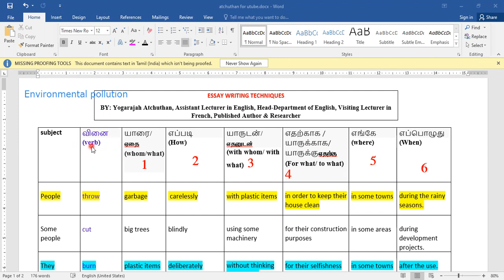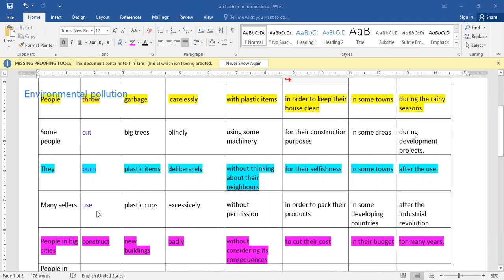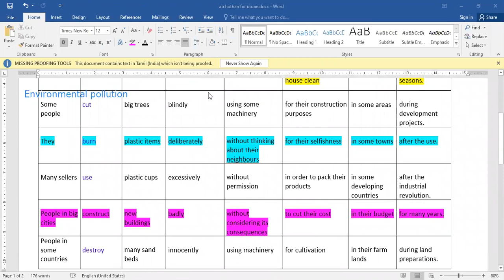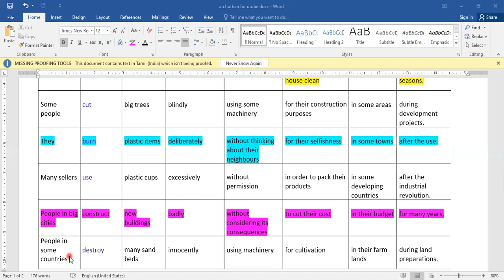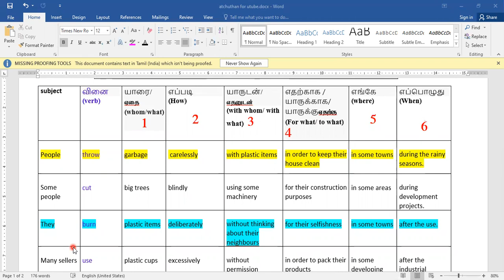Environmental Pollution- Essay Writing Techniques (Lesson 12)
This video on "Environmental polution" provises certain techniques of writing which can be used by ESL learners in Sri Lanka.